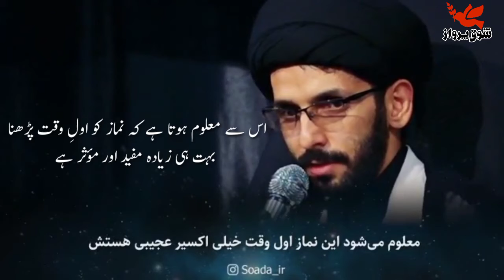امام زمان (عج) کے ساتھ عشق کس طرح زیادہ کریں؟ آیت اللہ بہجت ، آیت اللہ اراکی